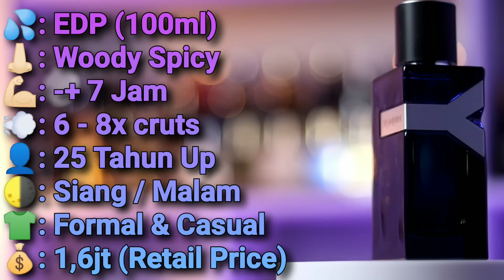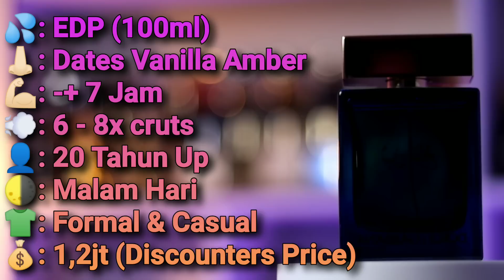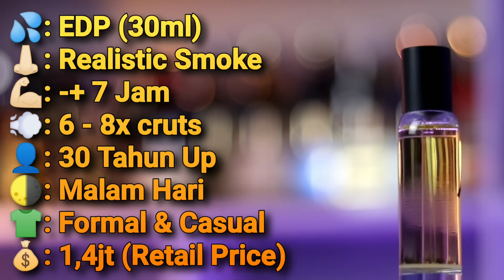7 Parfum Pembelian Terbaik 2023 (Sejauh ini)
Hi indofragrancearmy ..
Di Vidio ini bakal mention 7 parfum pembelian terbaik sejauh ini di 2023. Penasaran ada apa aja? Nonton sampe habis yah 🔥

Gear recording:
Camera:
- Canon Eos M50 Mark ii
Lensa: